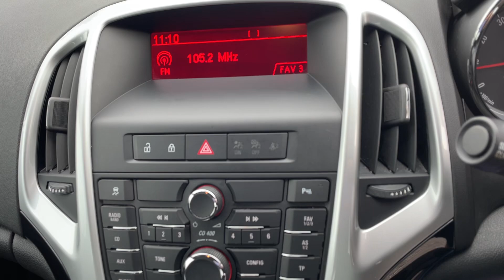2015 Vauxhall Astra 1.6 16v SRi Auto Euro 5 5dr